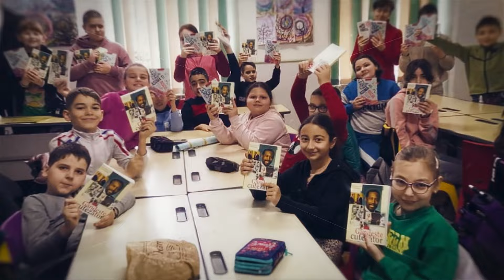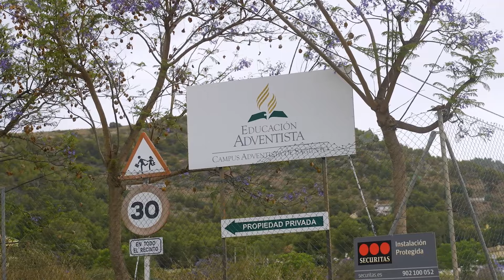2024.01.27 [SMV RO] - Misiunea lui Bond în Spania